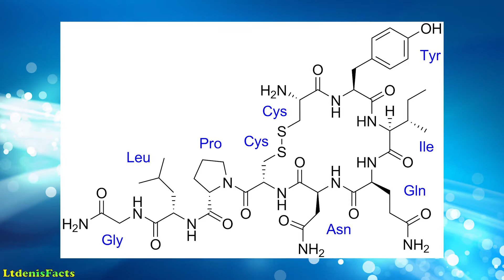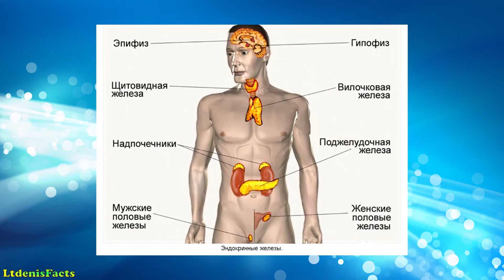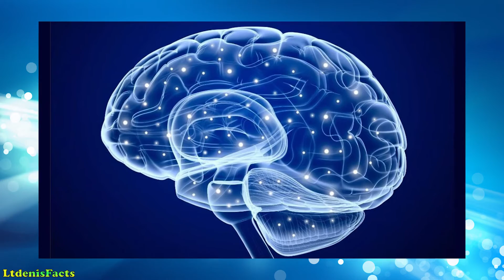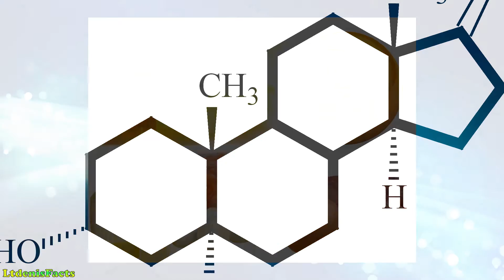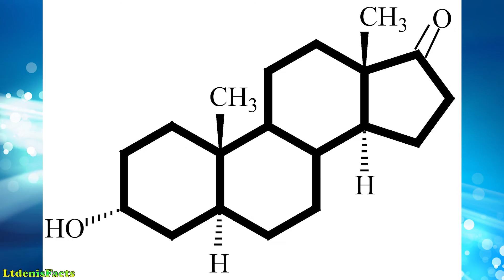Топ-21 фактов о гормонах, объясняющих, как они влияют на наше поведение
Интересные факты. Топ-21 фактов о гормонах, объясняющих, как они влияют на наше поведение.

Факт 1. Объятия и поглаживание домашних питомцев (например, кошек) стимулируют у человека выработку окситоцина. Этот гормон может снять отеки и быстрее заживляет раны.

Факт 2. При грудном вскармливании в организме матери начинает вырабатываться окситоцин. Он предотвращает кровотечения матки и вызывает её сокращения, благодаря чему она обретает те же размеры, что и до беременности.

Остальное смотрите в видео.